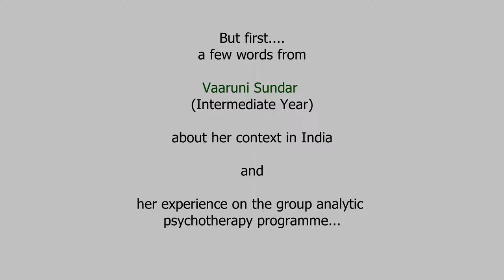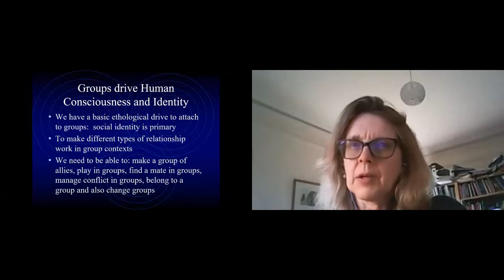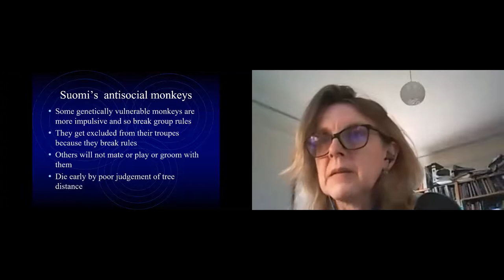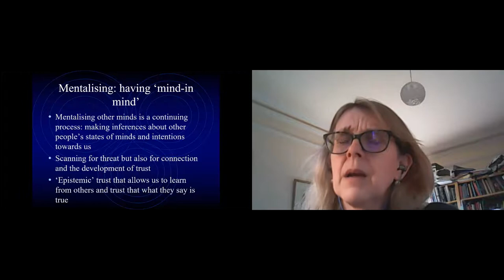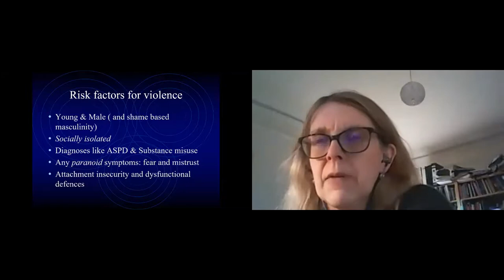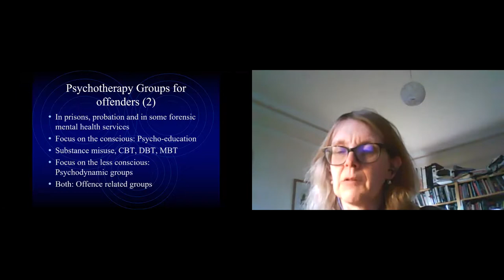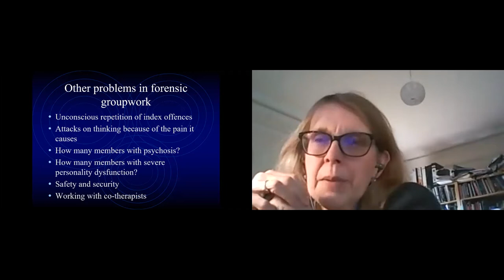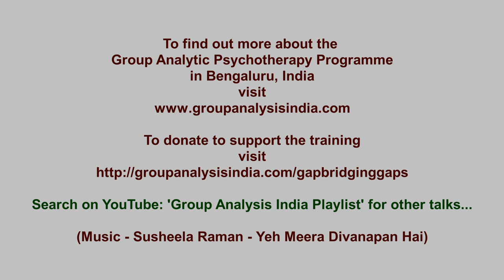Safety in Numbers: Group Work with Offenders. Gwen Adshead (& Vaaruni Sundar). Group Analysis India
Abstract: In this talk Gwen will take up themes from her recent book The Devil You Know: Stories of Human Cruelty and Compassion, and explore the problem of being antisocial and its relevance for offending. She then explores what it might mean to become prosocial, and how groups might help with this process. She discusses group work with offenders, including her own experience of conducting groups with violence perpetrators. She also explores the challenges of running such groups.

Gwen Adshead's first book for general readers, The Devil You Know: Stories of Human Cruelty and Compassion, (co-authored with Eileen Horne) was published in 2021 and will come out in paperback in June 2022.
The Devil You Know was BBC Radio 4’s book of the week in June 2021 and one of the Sunday Times’ book of the year recommendations.
Gwen has appeared regularly on Radio 4 and is consultant for a drama serial about a forensic psychiatrist called ‘this thing of Darkness’ for BBC Scotland.

Gwen is a forensic psychiatrist and psychotherapist. She has worked in forensic psychiatry for over 25 years, mainly providing psychodynamic psychotherapy to violent offenders in secure psychiatric hospitals and prisons.

She qualified as a member of the Institute of Group Analysis in 2000, and is also trained in mentalisation based therapy and mindfulness based cognitive therapy. Gwen is the editor and/or author of a number of academic papers, book chapters and textbooks; including the Oxford Handbook of medical psychotherapy and the Oxford handbook of forensic psychiatry. Also, Clinical Topics in Personality Disorder; Personality Disorder: The Definitive Reader; A Matter of Security; The Application of Attachment Theory to Forensic Psychiatry and Psychotherapy and The Approved Mental Health Professional's Guide to Psychiatry and Medication.